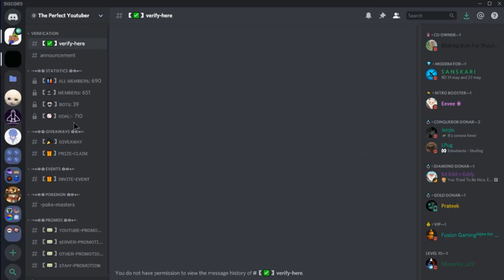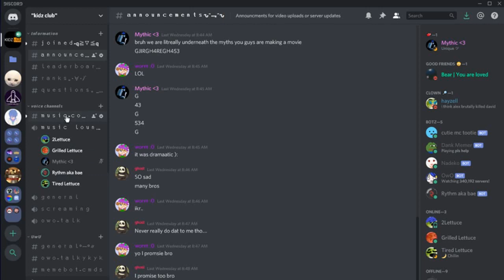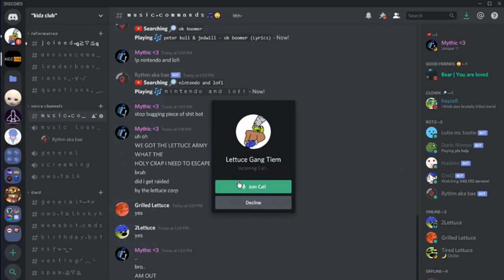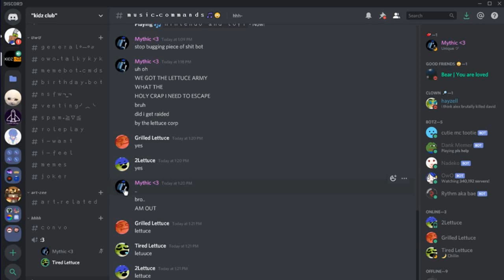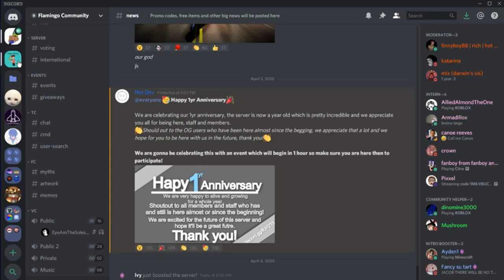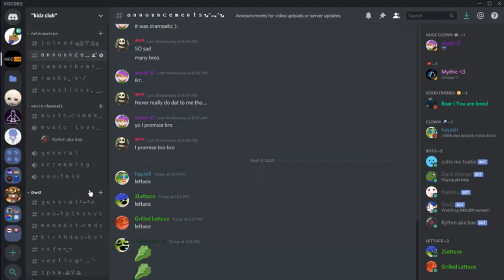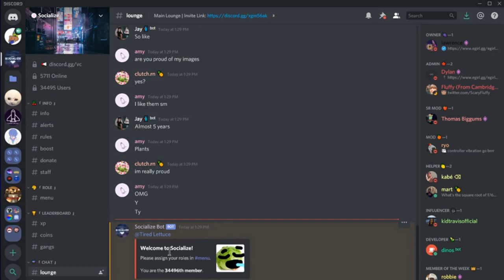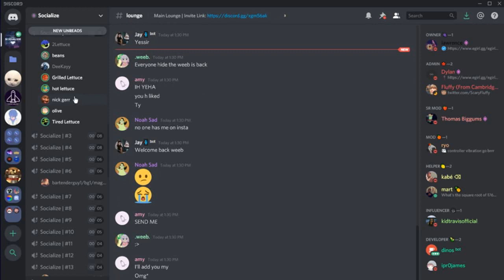l e t t u c e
REUPLOAD from the first channel